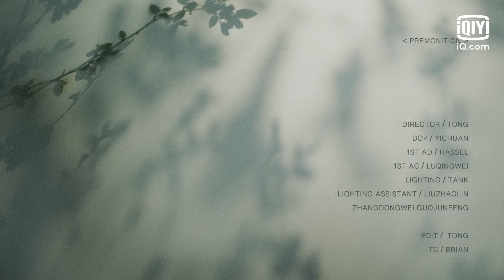Special: The Premonition Of Love | Love Between Fairy and Devil | 苍兰诀 | iQiyi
【Love Between Fairy and Devil】is trending on iQIYI with multiple subtitles.

【Introduction】Love Between Fairy and Devil is a period Xianxia directed by Yi Zheng ("Young Blood"), starring Esther Yu ("A Writer's Odyssey"), Dylan Wang ("Phanta City"), with special appearances by Xu Haiqiao ("A Dream of Splendor"), Guo Xiaoting ("Chinese Paladin 3"), and Charles Lin ("Café. Waiting. Love"). This drama is adapted from the novel of the same name by Jiu Lu Fei Xiang, which focuses on the story of the angsty love between the arrogant big devil Dong Fang Qing Cang and the soft and cute little fairy Xiao Lan Hua. The goddess of the Pixin tribe was exterminated by the demon Dongfang Qingcang (played by Dylan Wang), and was reborn as a low-ranking fairy in the heavenly realm ten thousand years later. In order to gain freedom, Dongfang Qingcang has to sacrifice the soul of Xiao Lan Hua to lift the spell seal on his body. In the process, this devil who has broken his love and desperation falls in love with the gentle and lovely Xiao Lan Hua.

【Cast】Esther Yu, Dylan Wang, Joe, Cristy, Zhang Ling He, Lin Bo Rui, Hachi, Hong Xiao, ZhangChenxiao, Cheng Zi